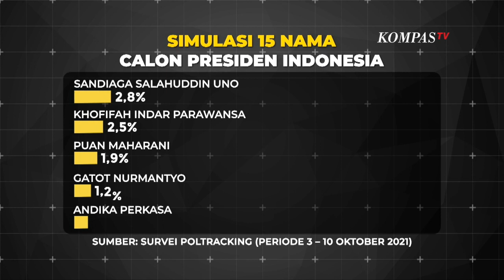Puan-Prabowo di Pilpres 2024 Dinilai Kurang Realistis, Mengapa? | Rosi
KOMPASTV - Pengamat Politik SMRC, Saidiman Ahmad menilai isu tentang Puan Maharani berpasangan dengan Prabowo Subianto untuk Pilpres 2024 kurang realistis. Apabila calon presidennya Puan Maharani, di mana posisi tingkat popularitasnya jauh di bawah Prabowo Subianto, maka diprediksi kurang efektif. Hal ini dikarenakan perilaku politik masyarakat Indonesia masih melihat siapa calon presidennya bukan calon wakil presidennya.

Lalu, sosok seperti siapakah yang pantas atau cocok untuk maju dalam Pilpres 2024?

Selengkapnya hanya di dialog Rosianna Silalahi bersama Ferry Juliantono (Waketum Partai Gerindra), Aria Bima (Politisi PDI Perjuangan), Bobby Rizaldi (Ketua Pemenangan Pemilu Sumatera II DPP Golkar), Saidiman Achmad (Pengamat Politik SMRC), dan M. Qodari (Direktur Eksekutif Indo Barometer) dalam Talkshow ROSI Eps. Tebar Pesona Demi Nyapres. Tayang Kamis, 25 November 2021 pukul 20.00 WIB hanya di Kompas TV, Independen Terpercaya.